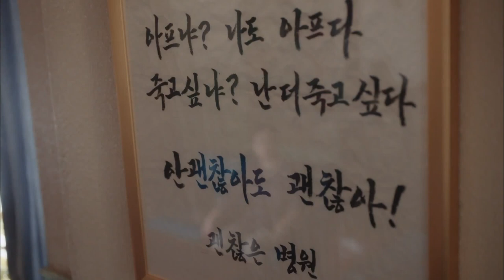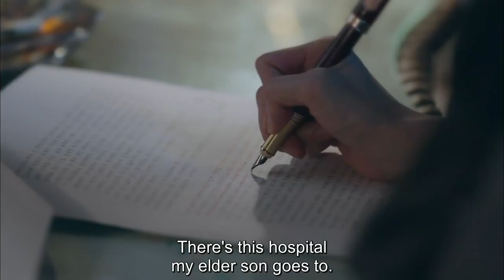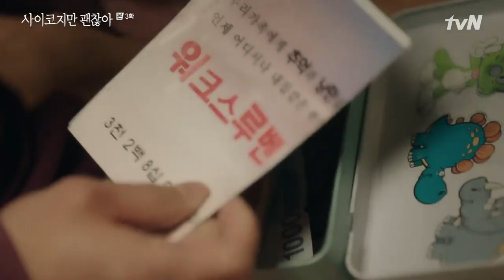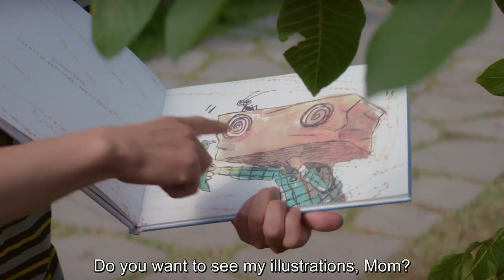How KDrama Can Take You On A Journey of Self-Discovery (It's Okay To Not Be Okay) | Kiss Closure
Part two of my continued obsession. Yes, I sort professional help and ended up re-watching the show. It really is one of those shows some people will love more than others!